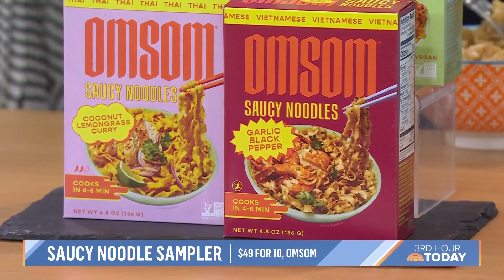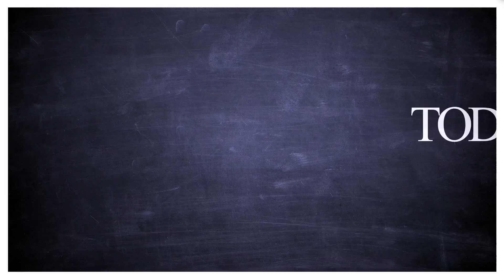Bon Appetit editor shares samples of AAPI foods and drinks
Bon Appetit senior editor MacKenzie Chung Fegan stops by Studio 1A with a sampling of Asian Americans and Pacific Islanders-inspired foods and drinks, including frozen soup dumplings and a chai blend.